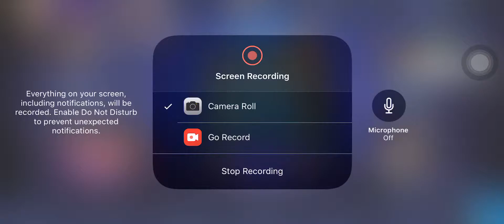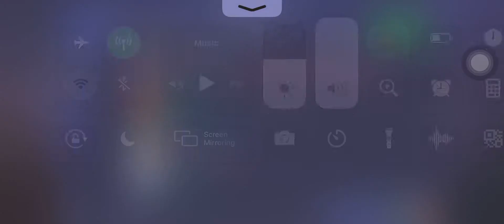Ml background music | mobile legends not playing right now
so this music is NOT COPYRIGHTED BUT idk WHO MADE DIS so i guess is safe right now